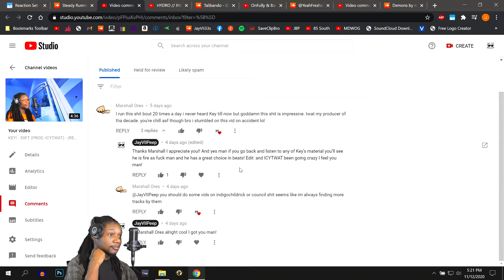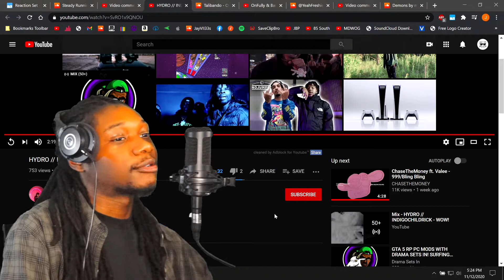HYDRO // INDIGOCHILDRICK - WOW! - (REACTION) - JayVIIPeep